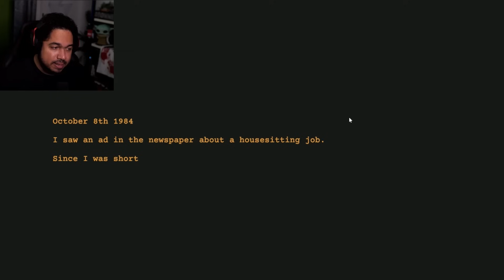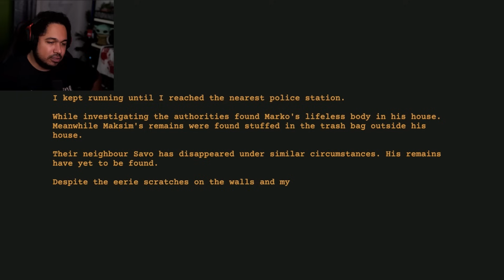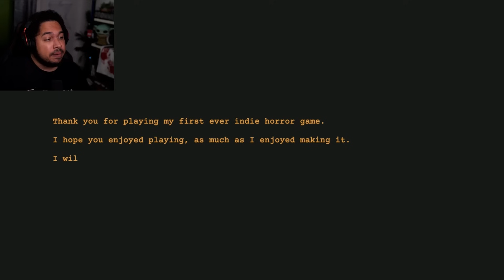SI TU ENTENDS CLAP CLAP, COURS !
Nightmare Files : Clap Clap est un jeu d'horreur indépendant dans lequel on peut claper des mains pour allumer ou éteindre les lumières. Que se passe t'il quand la personne qui s'est introduit dans votre maison l'utilise ?